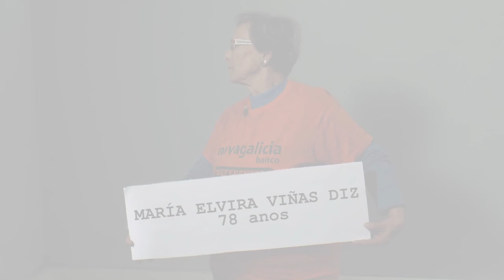María Elvira, 78 anos [AcusadasPreferentes]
[‪#‎AcusadasPreferentes‬] Despois de ouvir o testemuño de María Elvira, de 78 anos e parte dunha familia de afectadas polas preferentes, ninguén dubidaría da súa versión, completamente oposta á sostida pola acusación gobernamental no tocante a uns feitos acontecidos durante as protestas deste colectivo. Ao tempo que a problemática das preferentes desapareceu dos principais medios, existen, porén, numerosos procesos xudiciais abertos contra as activistas, moitas delas persoas de máis de 70 anos, por supostas infraccións administrativas que nunca cometeron.
O vindeiro martes 17 ás 10:00 hai convocada unha concentración diante do Xulgado do Contencioso Administrativo de Pontevedra, coincidindo co xuízo doutros tres preferentistas do Baixo Miño sancionad@s inxustamente por participar en actos pacíficos de protesta. Animamos a nos solidarizar con elas/eles acudindo á convocatoria e partillando estes videos. ‪#‎STOPREPRESIÓN‬